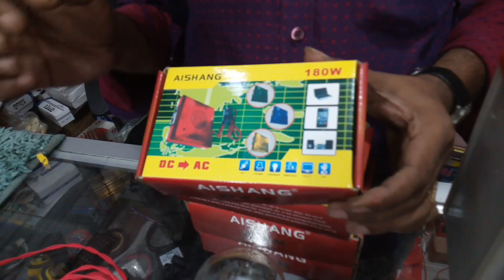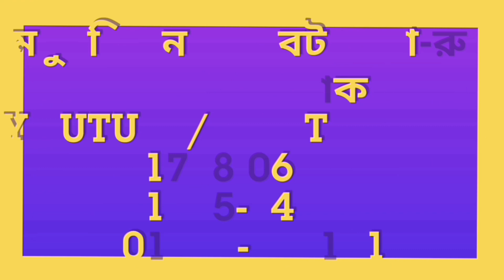IPS মাত্র ৪২০ টাকায়। বেটারি থেকে চলবে ২২০ ভোল্টের বৈদ্যুতিক লাইট, ফ্যান, টেলিভিশন Update: 24-07-2022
IPS মাত্র ৪২০ টাকায়। বেটারি থেকে চলবে ২২০ ভোল্টের বৈদ্যুতিক লাইট, ফ্যান, টেলিভিশন

মূল্য-৪৫০ টাকা (ফিক্সট)
ওয়ারেন্টি- ৬ মাস

♦️ দোকান/শো-রুম:
মধুমতি ইনকিউবেটর এন্ড ইলেকট্রিক
২২০/বি, কাঠালতলা, তেজকুনিপাড়া, তেজগাঁও, ঢাকা-১২১৫
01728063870, 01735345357, 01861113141 (সকাল ১০টা থেকে সন্ধ্যা ৭টা)

*** ১২ ভোল্ট 7A চার্জার ও ইনভার্টার অটো লাইন চেঞ্জার  - 1350 টাকা (12 ভোল্ট 7.5A-150A বেটারী চার্জের জন্য প্রযোজ্য)
* 180W Power Inverter    - 450/- (সর্বোচ্চ 80w আউটপুট)
* 300W Power Inverter    - 790/- (সর্বোচ্চ 200w আউটপুট)
* 500W Power Inverter    - 890/- (সর্বোচ্চ 300w আউটপুট)
* 600W Power Inverter    - 950/- (সর্বোচ্চ 400w আউটপুট)
* 800W Power Inverter    - 990/- (সর্বোচ্চ 450w আউটপুট)
* 1000W Power Inverter  - 1190/- (সর্বোচ্চ 600w আউটপুট)
* 1500W Power Inverter  - 1390/- (সর্বোচ্চ 700w আউটপুট)
* 2000W Power Inverter  - 2800/- (সর্বোচ্চ 1200w আউটপুট)
* 3000W Power Inverter  - 3300/3500 (সর্বোচ্চ 1600w আউটপুট)
* Input 12-36V Power Inverter (Digital)- 3600/- (800w আউটপুট)
* Input12-36V Power Inverter (Digital)- 3600/- (800w আউটপুট)
* 1000W IPS System Power Inverter with Charger   - 3390/- (সর্বোচ্চ 700w আউটপুট)
* 2000W IPS System Power Inverter with Charger   - 4690/- (সর্বোচ্চ 1200w আউটপুট)
* মাছ ধরা ইনভার্টার 38000w Ultrasonic Inverter         - 3500/-

♦️ বেটারী চার্জারের মূল্য:
6V/12V 3A এ্যানালগ অটো চার্জার            -  350 টাকা
12V 5A ডিজিটাল অটো চার্জার                  -  550 টাকা
12V 10A ডিজিটাল অটো চার্জার                -  800-1250 টাকা
12V 20A ডিজিটাল অটো চার্জার                -  1600 টাকা
6V/12V 10A ডিজিটাল অটো চার্জার         -  1600 টাকা
12V/24V 20A ডিজিটাল অটো চার্জার       -  2250 টাকা
12V 30A ডিজিটাল অটো চার্জার                -  2800 টাকা
12V 40A ডিজিটাল অটো চার্জার                -  3200 টাকা
12V/24V 20A ডিজিটাল অটো চার্জার       -  2690 টাকা

✅ চার্জারগুলো ড্রাই/পাউডার/এসিড বেটারী চার্জ করতে ব্যবহার করতে পারবেন। চার্জার এমপিআর যত কম হবে বেটারী চার্জ হতে তুলনামূলক তত বেশি সময় লাগে। এখানে চার্জারের এমপিআর বলতে প্রতি ঘন্টায় বেটারী কত এমপিআর চার্জ হবে তা বোঝায়। আমাদের প্রতিটা চার্জারই অটোকাট সিস্টেমে তৈরী।

✅ আমাদের ফুল অটো পিওর সাইন ওয়েভ আইপিএস মেশিন মূল্যঃ
250VA BDPROMART Pure Sine Wave IPS Machine : 5800/-
400VA BDPROMART Pure Sine Wave IPS Machine : 7800/-
600VA BDPROMART Pure Sine Wave IPS Machine : 8800/-
800VA BDPROMART Pure Sine Wave IPS Machine : 9500/-
1000VA BDPROMART Pure Sine Wave IPS Machine : 10000/-
1200VA BDPROMART Pure Sine Wave IPS Machine : 13500/-
1500VA BDPROMART Pure Sine Wave IPS Machine : 15000/-
2000VA BDPROMART Pure Sine Wave IPS Machine : 20000/-
2500VA BDPROMART Pure Sine Wave IPS Machine : 23000/-
3000VA BDPROMART Pure Sine Wave IPS Machine : 25000/-
4000VA BDPROMART Pure Sine Wave IPS Machine : 330000/-
5000VA BDPROMART Pure Sine Wave IPS Machine : 41000/-

♦️ BDPROMART Pure Sine Wave IPS বৈশিষ্ট্যঃ
১. ৫০Hz পিওর সাইন ওয়েব , ফ্যানে কোন শব্দ করবে না , ক্যাপাসিটর নষ্ট হবে না।
২. মাইক্রোকন্টোলার কন্টোল সিস্টেম
৩. UPS সিস্টেম, কম্পিউটার রিস্টার্ট নেবেনা।
৪. অটো চার্জিং কন্ট্রোল, চার্জ ফুল হয়ে গেলে আর চার্জ নেবেনা।
৫. ব্যাটারি মেন্টেনেন্স সিস্টেম, ব্যাটারির ভোল্টেজ লো হয়ে গেলে সিস্টেম বন্ধ হয়ে যাবে।
৬. সর্টসার্কিট ও ওভার লোড প্রোটেকশন।
৭. LCD Display । এখানে মেইন ভোল্টেজ, ব্যাটারির ভোল্টেজ, আউটপুট ভোল্টেজ, চার্জিং অবস্থা , লোডের পরিমাণ ও ওভার লোড দেখা যাবে।

এটি একটি পাওয়ার ইনভার্টার যা ১২ভোল্ট বেটারী থেকে ২২০ ভোল্ট বিদ্যুৎ উৎপাদন করবে এবং এর থেকে আপনি ৮০ ওয়াট পর্যন্ত লোড দিতে পারবেন। ১৮০ওয়াটের ইনভার্টারটি দিয়ে আপনি এনার্জি লাইট, বাল্ব লাইট, ফ্যান, সাউন্ড বক্স, এলসিডি টেলিভিশন, ল্যাপটপ চালাতে পারবেন। এটিতে আইপিএস (IPS) এর মতোই বেকাপ পাবেন তবে এটি ম্যানুয়ালী সংযোগ দিয়ে দিতে হবে এবং বেটারী চার্জ করতে আলাদা চার্জার ব্যবহার করতে হবে।